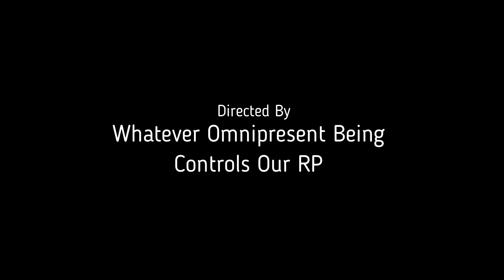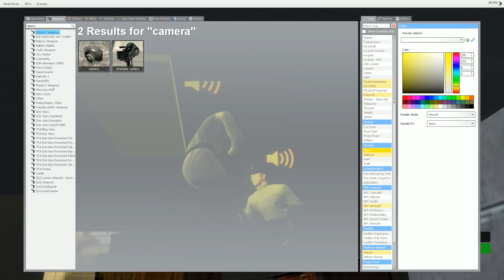How Many ISB Agents to Change a Lightbulb?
Obviously more than two.